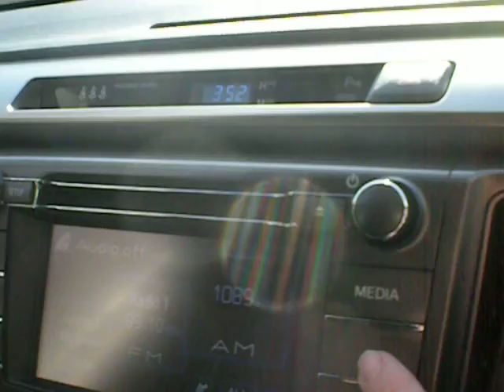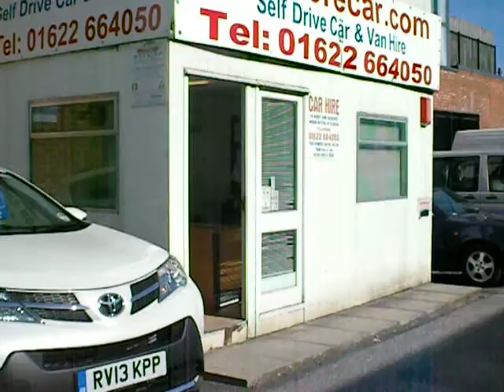Toyota Rav 4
The new Toyota Rav 4 available to rent where we specialise in long term rental.